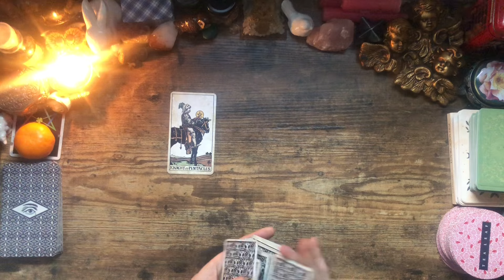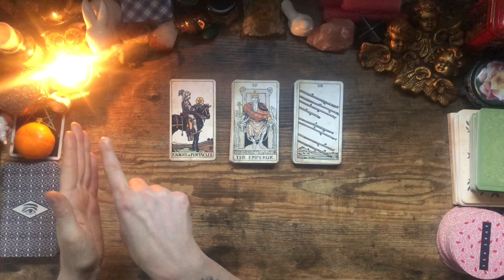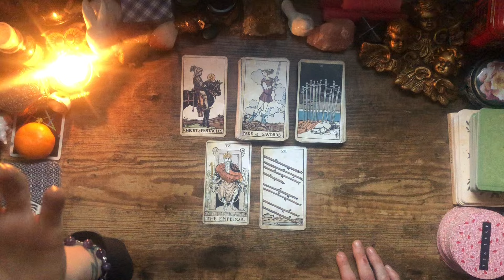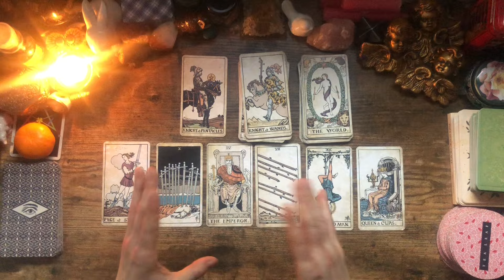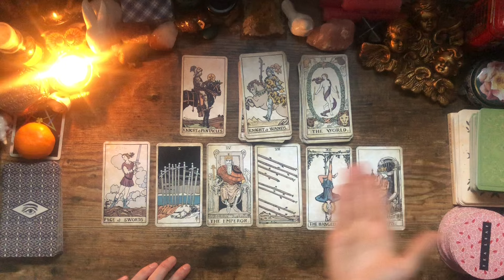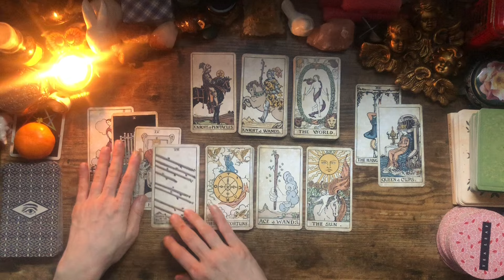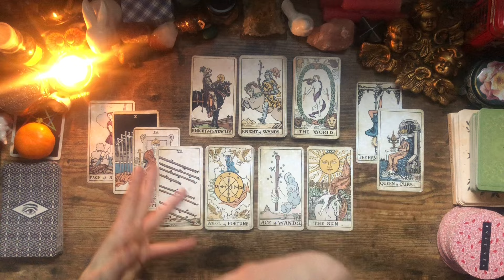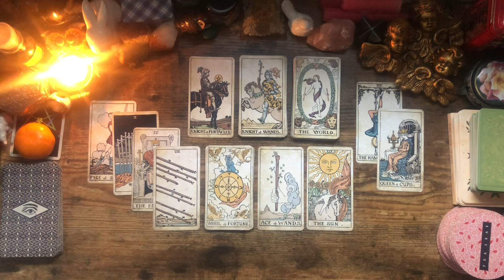Capricorn ♑️ Blessing In Disguise - Someday You’ll Be Glad This Happened - Exponential Growth. 📈